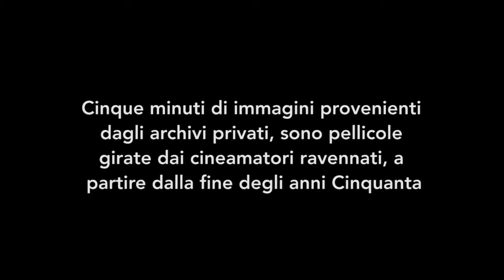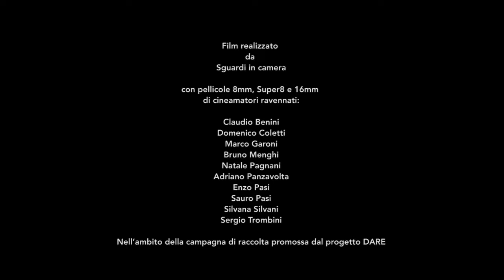In Darsena 3 min